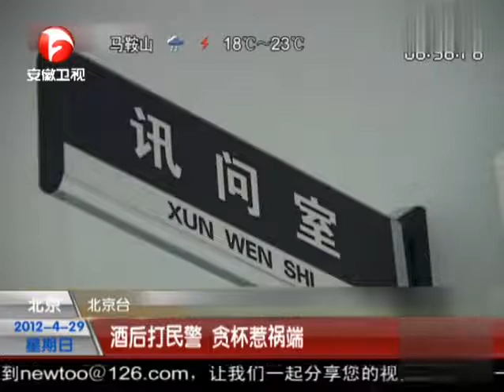熱點 醉酒男子赤裸上身打民警 酒醒後"失憶"